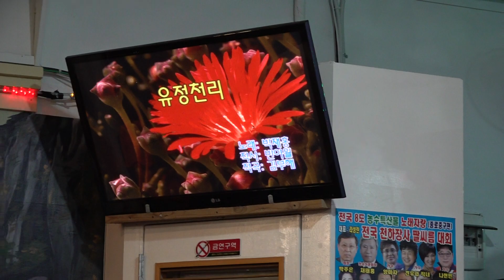가수 강마리아 유정천리 한국중앙예술단 정기공연 2919 11 28